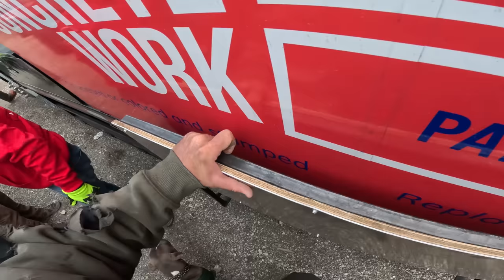PERVIOUS concrete is JUNK!!! Let's rip it out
Join the crew as we rip out some pervious concrete and get it ready to be replaced with some REAL concrete.  This stuff just doesn't cut it up here in the north. Enjoy